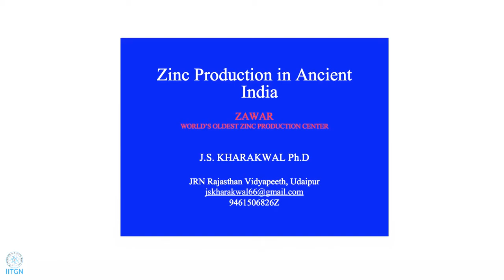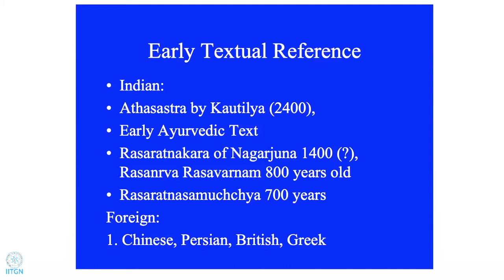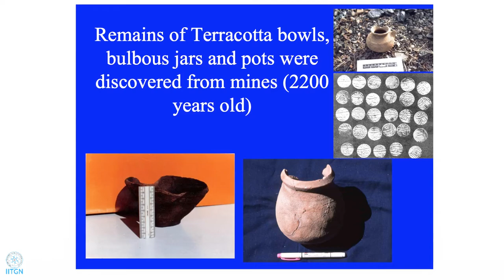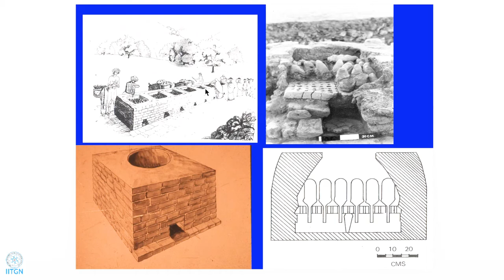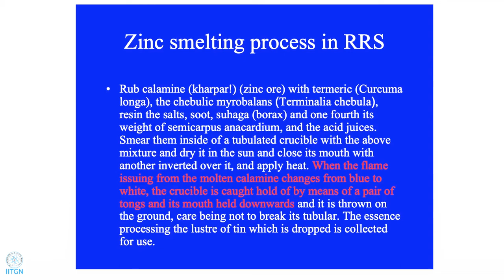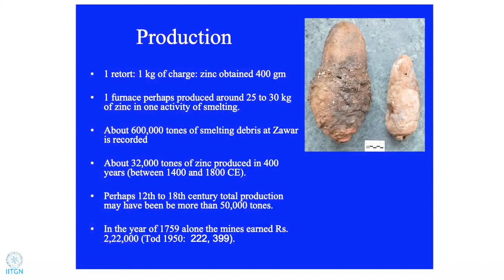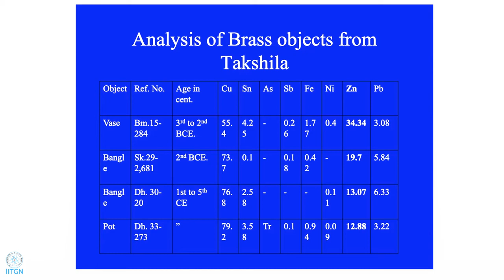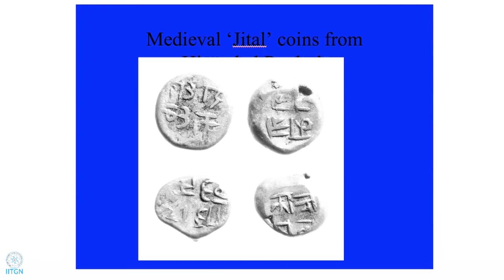18 | Prof. J.S. Kharakwal | Zinc production in ancient India | 10 April 2019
Zawar, near Udaipur in southeastern Rajasthan, is the oldest pure zinc production centre in the world. The smelting furnaces at Zawar were discovered in the early 1880s by a team of scholars from British Museum, Hindustan Zinc and M.S. University, Baroda. It is the only ancient site in the whole of South Asia where zinc was produced on a large scale. Zinc, being a volatile metal, was discovered very late compared to other metals. Though its history goes back to the 3rd century BCE, it was produced at Zawar with the downward distillation technique on an industrial scale between 1200 and 1800 CE. A few ancient texts of metallurgy and alchemy also mention the zinc-making process. It was mainly used for making brass, besides Ayurvedic medicines. The history of brass goes back to the 1st millennium BCE, with regular production starting only during the historical phase. Zinc as a metal was not known in Europe until 1734. Initially it was exported from India and later, in the second half of the 16th century, from China. The zinc production process at Zawar is regarded as the ancestor of today’s high-temperature technologies.